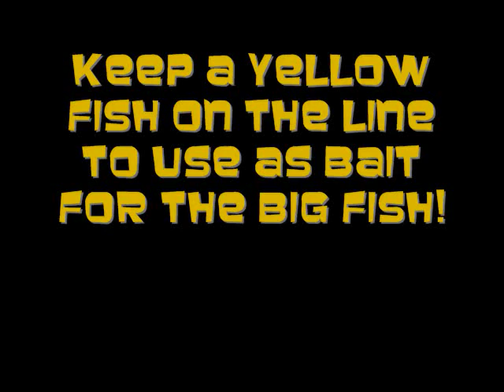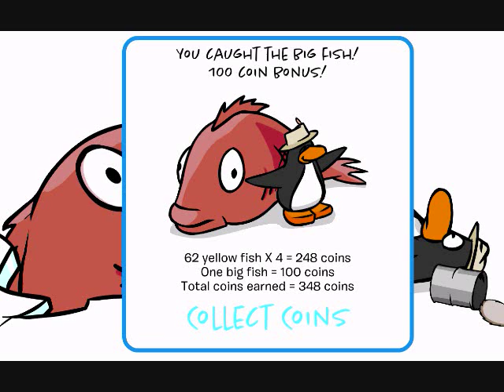Club Penguin Cheats-How to Catch The Big Fish in Gone Fishing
Learn how to catch the big fish on Club Penguin or if you already know how to this is a good video to relive the catch! Also FAVORITE IT!!! for more Club Penguin Cheats!

-Swiminn6